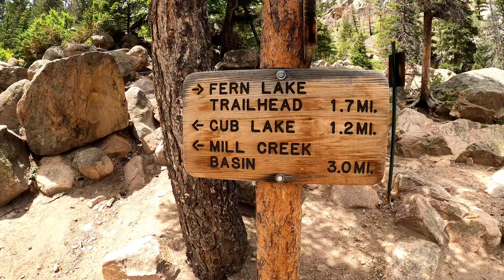Cub Creek and Fern Falls hike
Hike to Cub Creek and Fern Falls